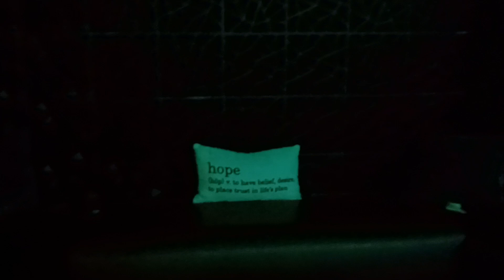Sahel Restaurant in Lowell